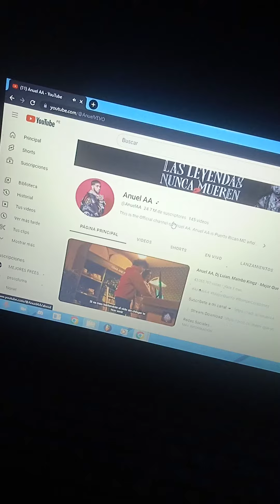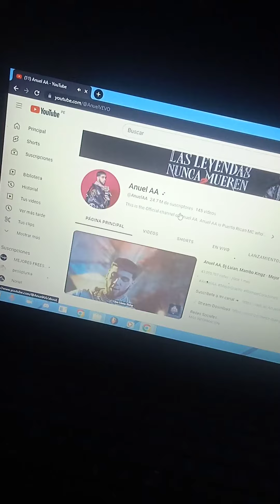anuel aa videos cortos para estados de WhatsApp